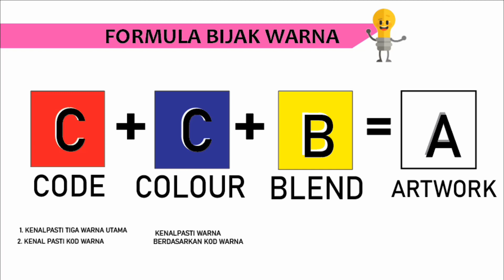BIJAK WARNA BATANG POKOK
cara mudah belajar ton warna